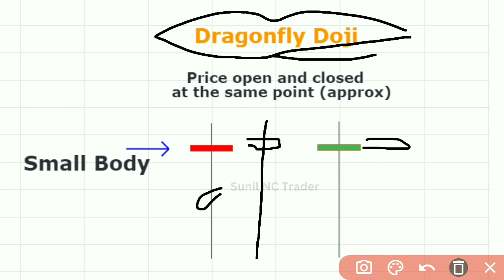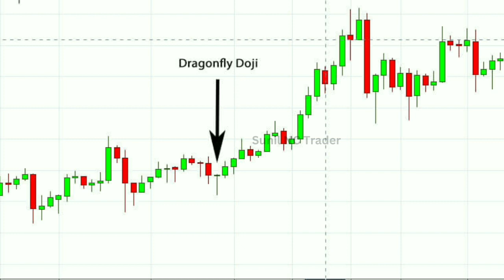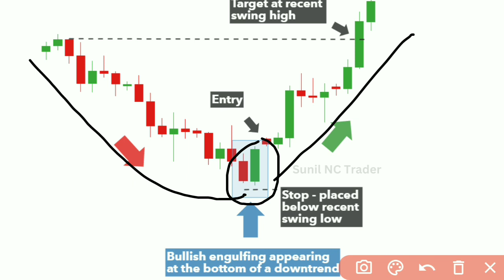ये 2 Candlestick pattern सीख लो हर दिन पैसा बनेगा 🤑 Candlestick pattern Free Course Sunil NC Trader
Open Free Demat account 👇⬇️

My Products Buy link 🖇️👇⬇️
  Books & Candlestick
1 • Candlestick chart
2 • share market Books
            Electronic products 👇⬇️

1 • Laptop
2 • Phone
3 • boya mic
4 • try pod
5 • Camera
6 • Digital board

Your query 👇⬇️
sunil sahu
scalp trading strategy in hindi
live scalping trading for beginners in hindi
options trading in hindi
option trading for beginners
live option trading for beginners
basic scalping trading for beginners,scaling strategy
option trading in hindi
scalp trading for beginners
live scalping trading demo video
call and put options
scaling trading
live scalping in hindi
scalping trading 2023
put option buy
live put options buying
scalping
candlestick patterns
candlestick pattern
candlestick patterns for beginners
candlestick analysis
candlestick
candlestick pattern full course
pushkar raj thakur candlestick patterns,morning star candlestick pattern,candlestick pattern in hindi
candlestick pattern analysis